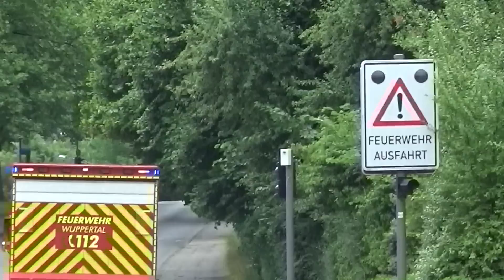Berufsfeuerwehr Wuppertal fährt zum PKW Brand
Am 29.6.17 rückten gegen 14.49 der ELW B-Dienst, das HLF-1 und der GW-ÖL zu einem brennenden PKW aus. Kurze Zeit später kam der RW noch die Straße hochgefahren, da wir aber auf der Autobahnbrücke standen, konnten wir ihn nicht filmen.

Kamera:

Florian Conradi

Max Bieding

Wir Benutzen Für unsere Videos:

Den Sony HDR-CX240 Camcorder

Dann noch mal den Sony HDR-CX240 Camcorder

Und dann noch die Sony DSC-HX200V

Schaut mal bei unseren Kollegen vorbei:)